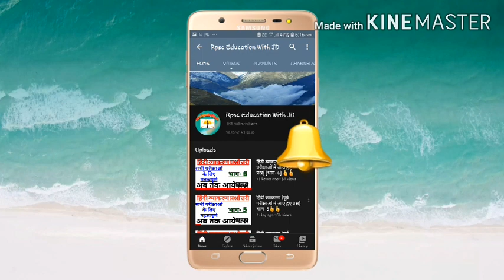||हिंदी व्याकरण|| ||शब्द विचार|| ||रूढ़, यौगिक, योगरूढ़|| (भाग- 4) 👍👍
हमारे यूट्यूब चैनल पर आप सभी का स्वागत है ।।
आपका हम पर विश्वास ही हमारी सबसे बड़ी ताकत है ऐसे ही बनाये रखें आगे भी बहुत कुछ बेहतर करने वाले है ।।
लगातार बने रहे हमारे साथ 👍👍👍